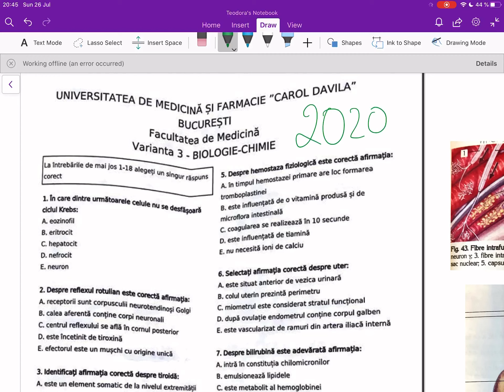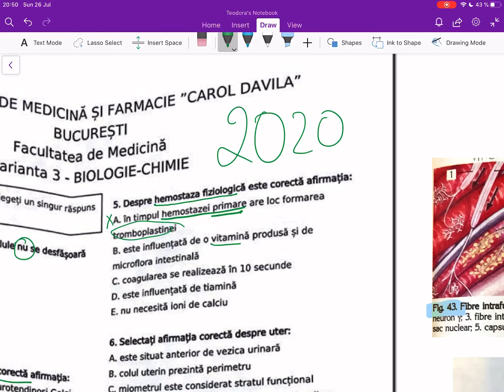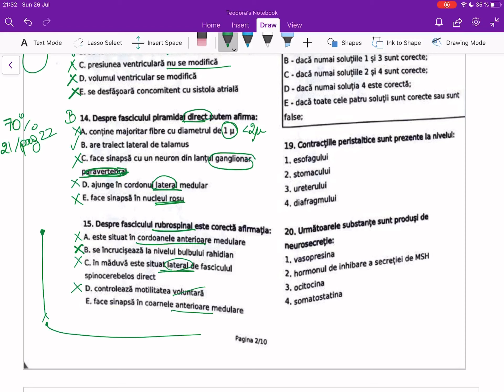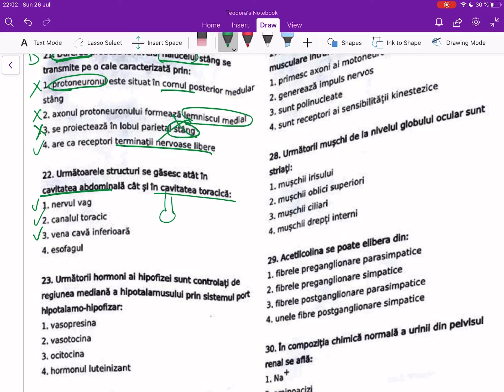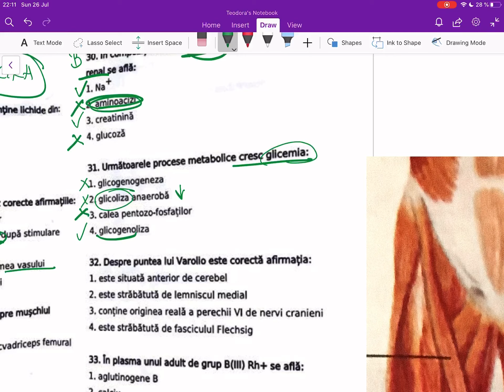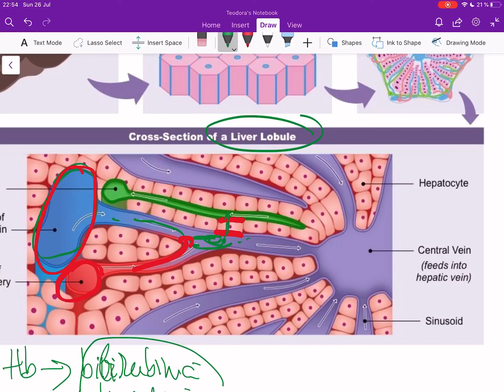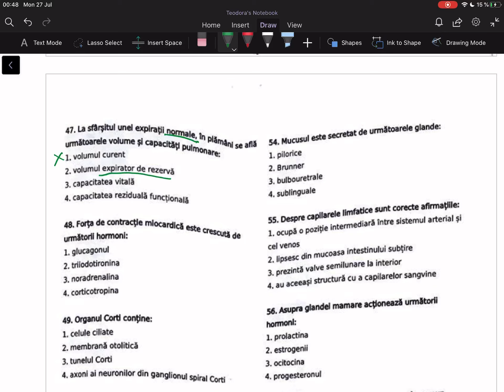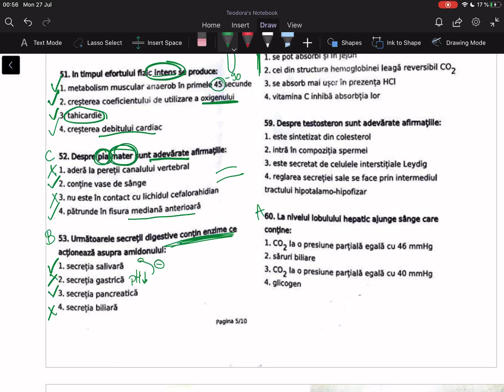Biologie comentată și explicată - admitere MG, UMFCD, 2020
Bună! Am comentat atât variantele corecte, cât și pe cele greșite de la biologie. Eu la admitere și în general așa lucrez grilele. Calculez toate variantele și îmi justific mie, pe ciorna sau pur și simplu în minte DE CE acea variantă este greșită. Astfel mă asigur că aleg variantele corecte și minimizez incidența greșelilor.

MATERIALE PENTRU ADMITERE, COMPLETĂRI, SUBIECTE DATE ÎN ALȚI ANI